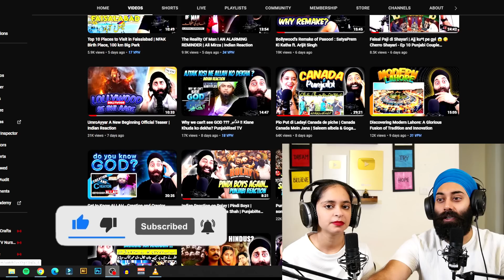THE KINGDOM OF ALLAH ft. Eng. Muhammad Ali Mirza | Indian Couple Reaction